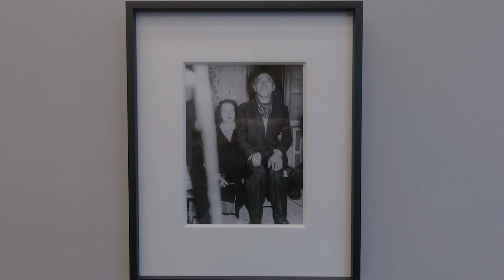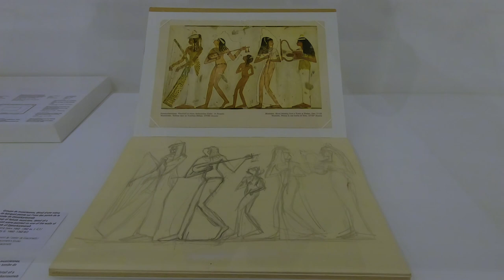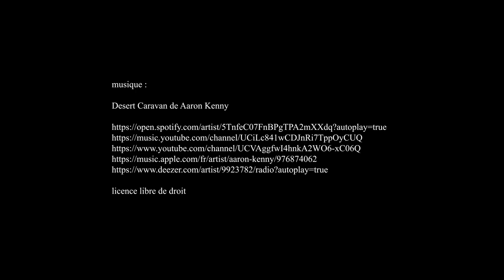Giacometti et l'Égypte antique, Institut Giacometti - Paris octobre 2021